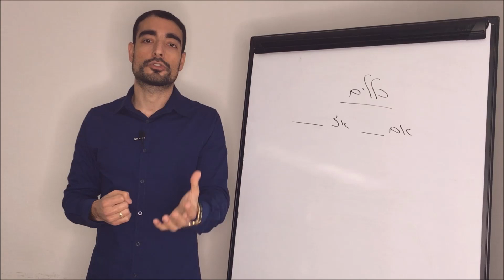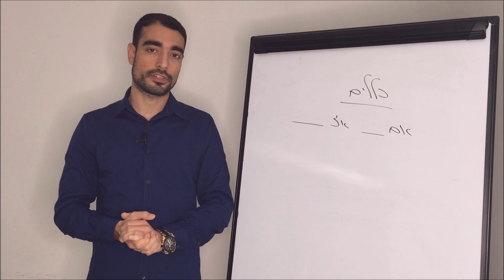איך לקבל החלטות בקלות ובמהירות